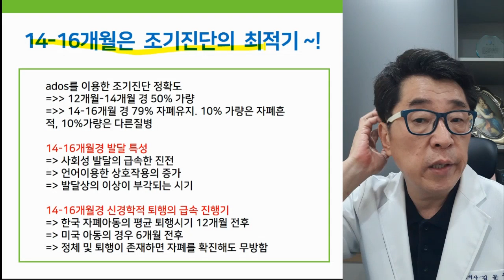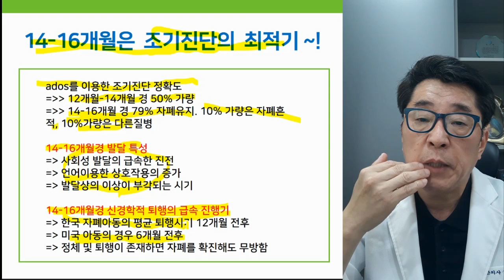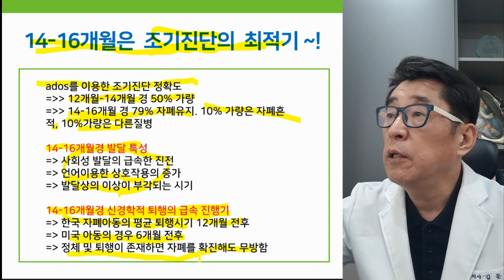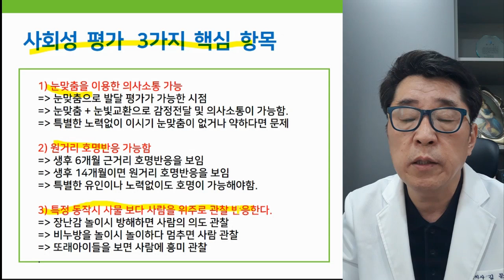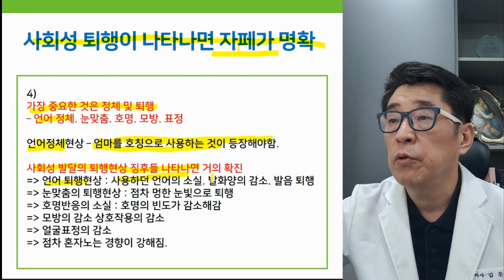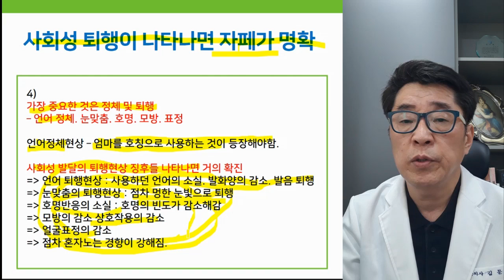14개월, 15개월, 16개월 자폐 발달장애 조기진단법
14개월 ~ 16개월 시기, 자폐와 발달장애 조기진단할 수 있는 방법은 무엇일까요?

▶ i-tomato
*skyfe : itomato

아스퍼거증후군치료, 자폐치료사례, 자폐증치료사례, 자폐스펙트럼장애치료사례, 발달장애,발달장애 치료,사회성치료,CARS 검사,사회성장애